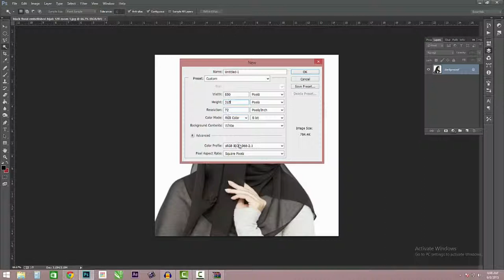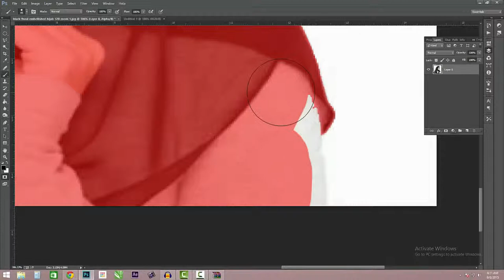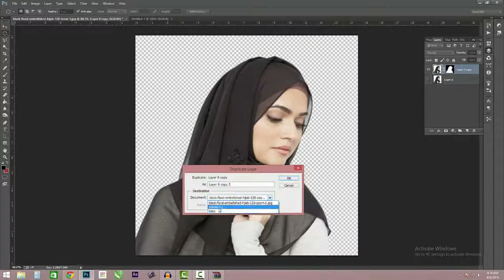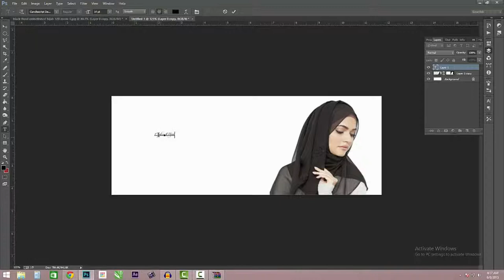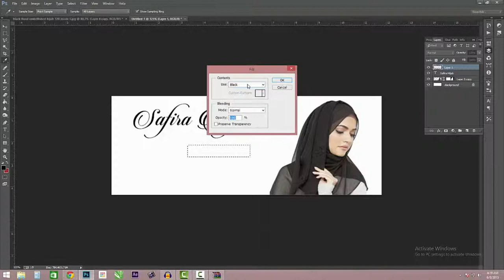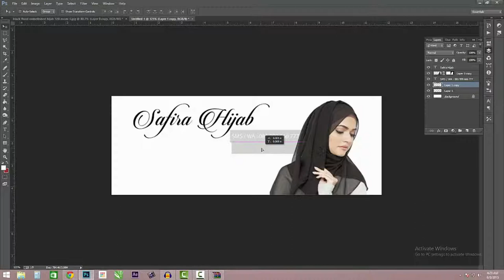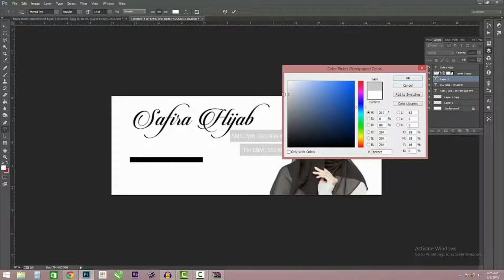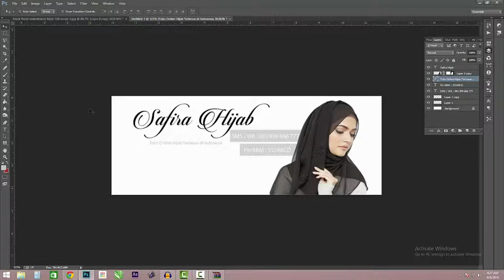Membuat Foto Sampul Facebook Mudah dengan Photoshop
Membuat Foto Sampul Facebook Mudah dengan Photoshop bukan menjadi kendala lagi buat kamu. Kali ini, kamu bisa membuat Foto sampul FB dengan tanganmu sendiri.

Tips ini sangat mudah dan sangat sederhana.dan kamu bisa mempraktekkannya langsung. Kamu bisa membuat foto sampul FB untuk Profil pribadi, fanpage toko online, atau untuk keperluan brandingmu.

Mau berkenalan dengan saya?